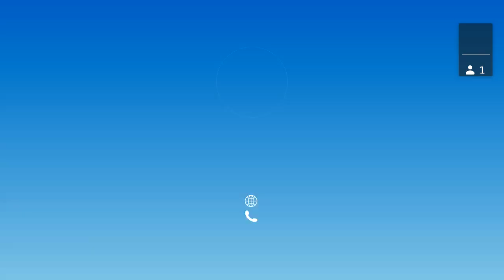November 28, 2023, City Council Meeting Video